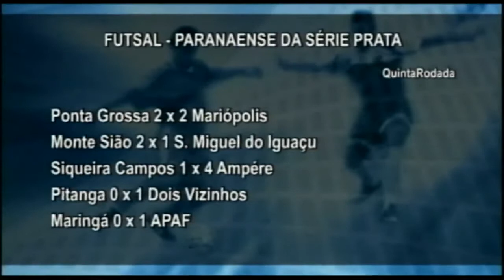Cia. do Esporte - Série Prata de Futsal - Ponta Grossa 2 x 2 Mariópolis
Ponta Grossa Futsal deixa escapar resultado positivo, jogando dentro de casa. Equipe segue na quarta colocação no Campeonato Paranaense da Série Prata. Material de propriedade do programa Cia. do Esporte - TV Vila Velha - Canal 16, de Ben Hur Chiconato.